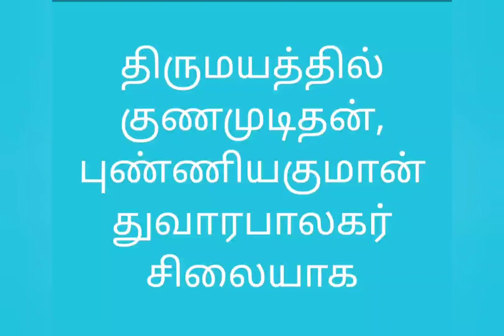திருமயம் கோட்டையில் முத்தரையர் மன்னர் சிலை